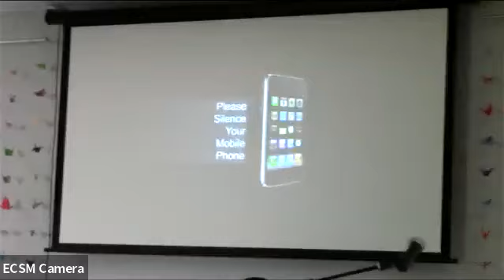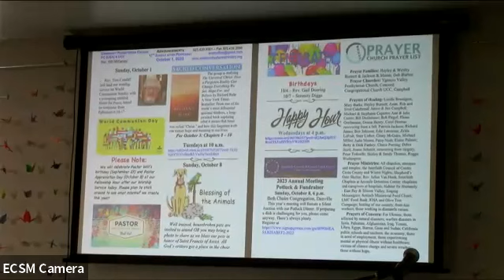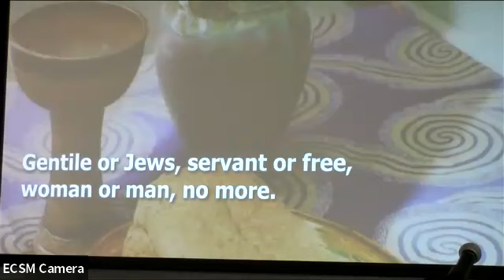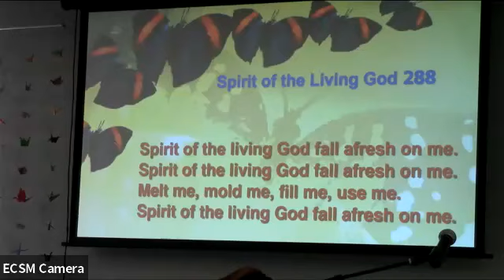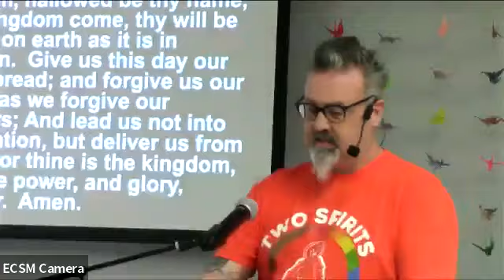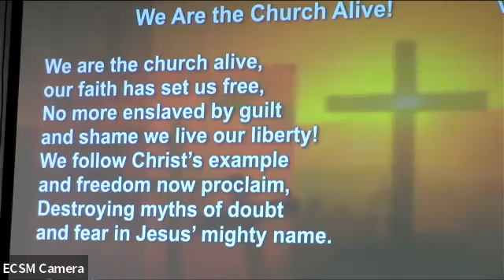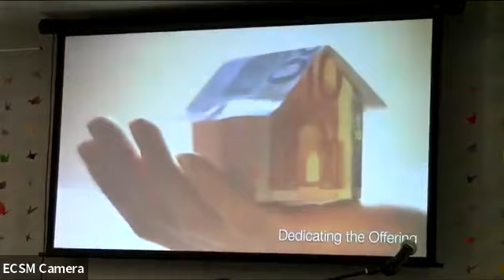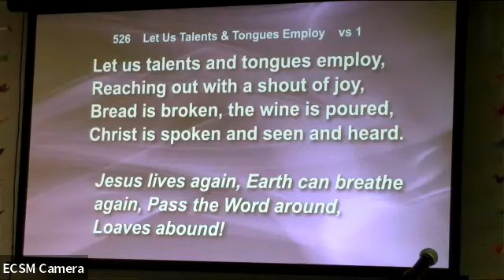Shoes for Peace World Communion Sunday Oct 1 2023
ECSM shares a service of progressive Christian worship on Sunday, Oct 1st with Rev. Tom Cundiff preaching on World Communion Sunday with a message entitled “Shoes for Peace.”

Together, we sang “Surely God is In This Place” (Iverson – San Anselmo), “Heart of Creation” (Stillwater), “One Bread, One Body” (530), “The Peace of the Earth” (Iona), “Spirit of the Living God” (288), “We Are the Church Alive” (Hoggat & Pelletier), and “Let Us Talents & Tongues Employ” (526) for the closing song.  Elaine Palmer played piano music for the service, including “In This Very Room” (Harris) for the offertory, “Old 100th” for the doxology, “I Will Take the Cup of Freedom” (Smith), and “Let Us Talents & Tongues Employ” (526) the postlude.

All music used with permission with CCLI License # 2970194 LicenSing License # U17447, CCLI Streaming License # 4275634. All of the music shared with permission of the Glory to God Hymnal (hymn numbers), New Century (UCC) Hymnal, African American Heritage Hymnal (AAHH), the Girl God Hermnal (Hermnal) or special permission for special musical pieces.